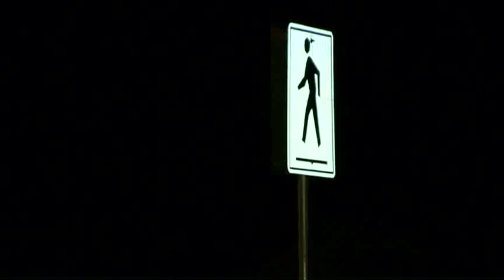BT Vancouver: North Van Hit And Run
A 21 year old North Vancouver woman is in hospital in critical condition after a hit and run last night.